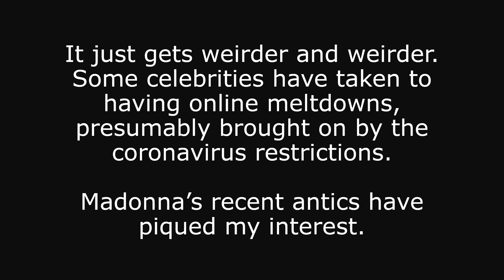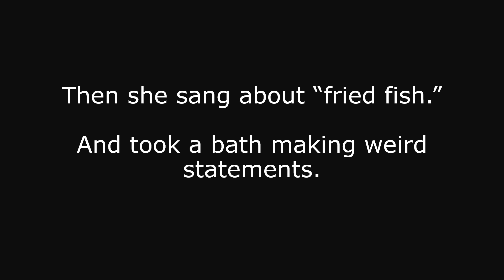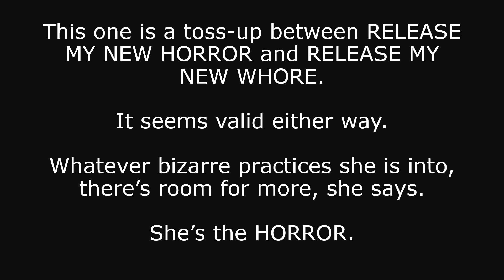Reverse Speech of Madonna In Quarantine - Fried Fish?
Reverse Speech is a phenomenon of the unconscious mind which can be heard when the human voice is played in reverse. The unconscious mind is hard wired to tell the truth, so Reverse Speech can reveal a person's inner thoughts and feelings even when the person is not being honest in normal forward speech.

Reverse Speech offers us unusual insights into human psychology and is helpful in understanding criminal behavior.